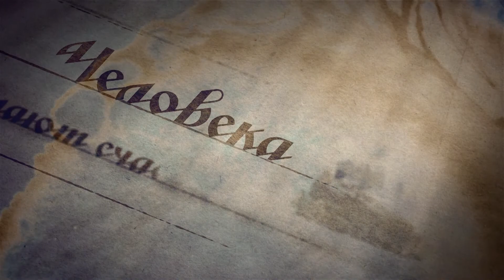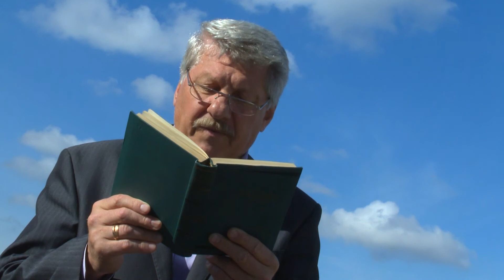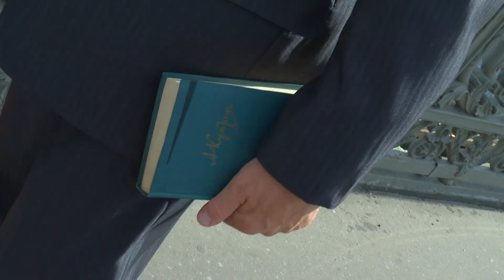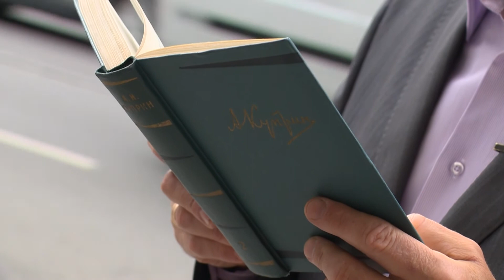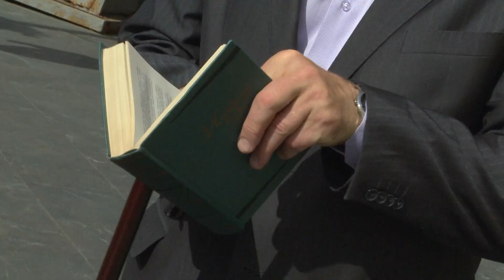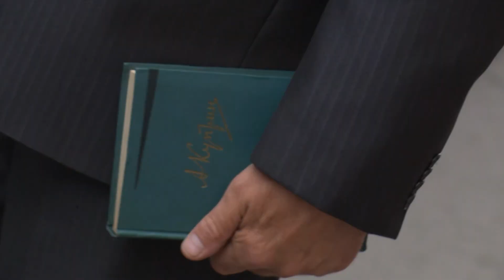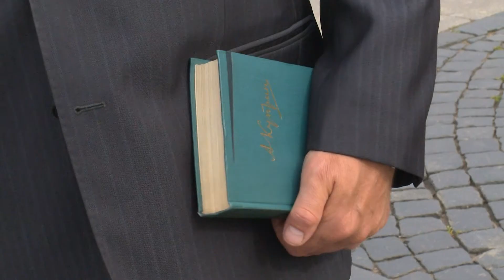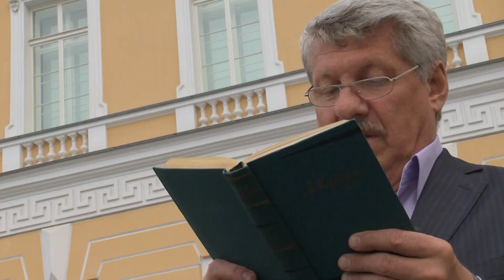АЛЕКСАНДР КУПРИН. Писатель и Петербург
Программа об Александре КУПРИНЕ. Писатель и Петербург. В роли ведущего - народный артист России Сергей Паршин.